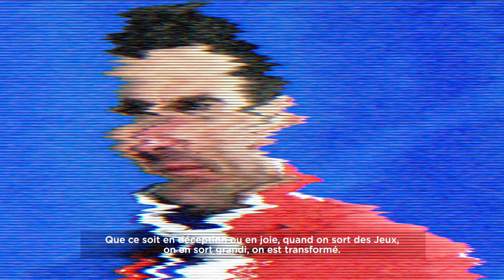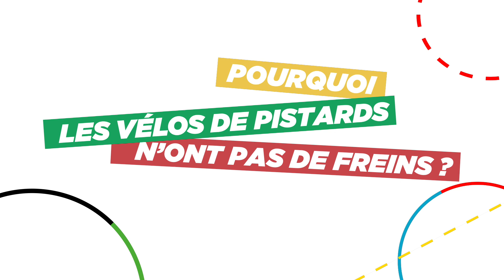LE PETIT JOURNAL CERA PARIS2024 - Episode 2